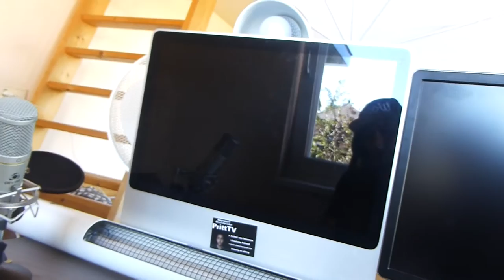DAT IS LELIJK!!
↪DIT IS ECHT LELIJK !! - ARTHUR VLOG #2

Afspeellijsten ↪